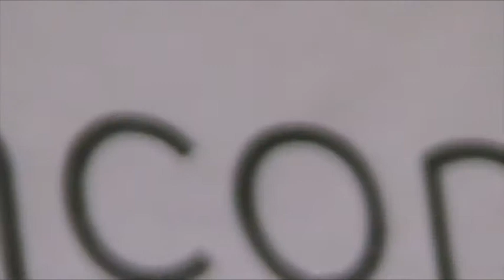Thai Dance Troupe of Ottawa@Festival des traditions du Monde 2010 - Procession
Thai Dance Troupe of Ottawa was established in 1987 by Sukitja Wongsawan or known as Kai Whitcomb, became one of the leading non-profit Thai Performing Arts Collective in North America, and was recently awarded grants from the Arts Funding Program, City of Ottawa.